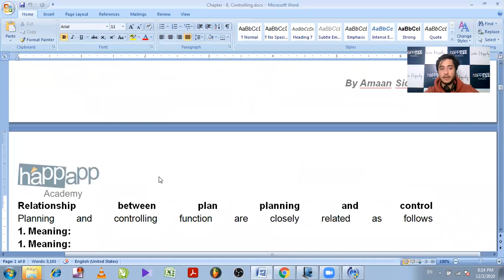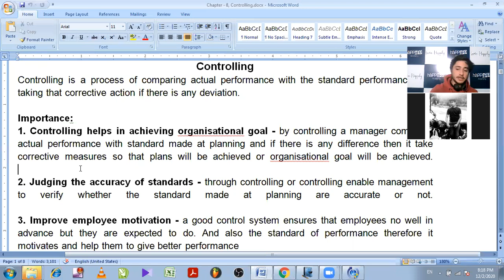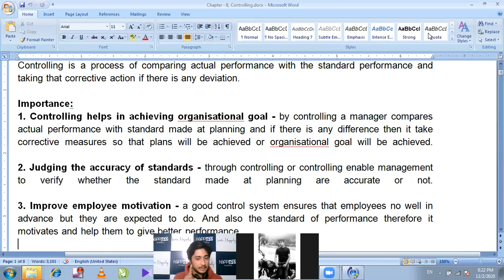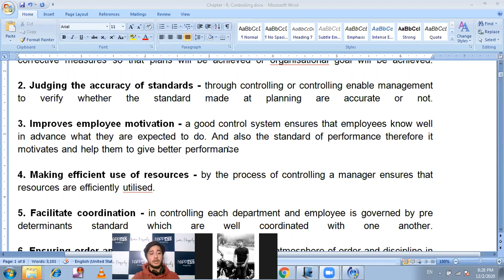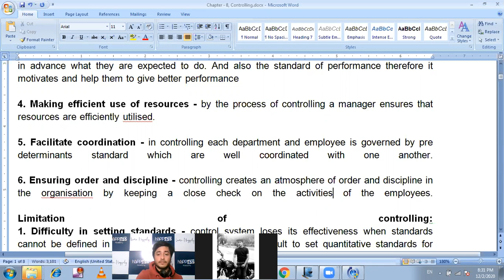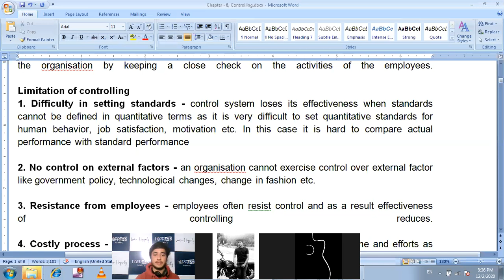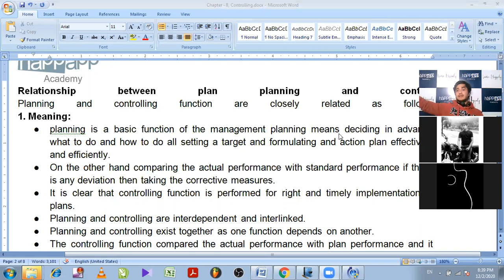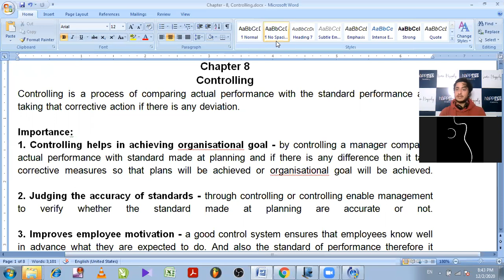Lecture-2 | Controlling | Business Studies Class 12 | CBSE, ISC, CUET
Video Title:

Controlling & The Process of Controlling | Business Studies Class 12 | CBSE, ISC, CUET Preparation

Video Description:

In this detailed video, we dive deep into Controlling, one of the most crucial functions of management, as per the Class 12 Business Studies syllabus. Whether you’re a CBSE, ISC, or CUET aspirant, this video will provide a comprehensive understanding of the concept of controlling and the step-by-step process involved in controlling within a business environment.

Here’s what you’ll learn in this video:

 1. Meaning of Controlling
 • Definition and Importance of Controlling in Management
 • The Role of Controlling in Achieving Organizational Goals
 • Relationship between Planning and Controlling
 2. Steps in the Process of Controlling
 • Setting Performance Standards: The first step where measurable goals and benchmarks are established.
 • Measurement of Actual Performance: Understanding how to collect and assess data on actual performance against the set standards.
 • Comparison of Actual Performance with Standards: Identifying deviations and analyzing their causes.
 • Taking Corrective Action: Steps to bring performance back on track if deviations are found.
 • Feedback and Follow-up: The importance of continuous monitoring and how controlling integrates with other management functions.
 3. Types of Control
 • Pre-Control (Feedforward Control): Anticipating problems before they occur.
 • Concurrent Control: Monitoring activities in real-time.
 • Post-Control (Feedback Control): Evaluating after the activity or project is completed.
 4. Importance of Effective Controlling in Business
 • Ensuring Resource Efficiency
 • Improving Employee Motivation and Productivity
 • Reducing Costs and Maximizing Profitability
 • Facilitating Coordination Across Departments

The video also includes real-life examples and practical insights to help you relate the controlling process to business scenarios, ensuring a thorough understanding for your Class 12 exams and CUET preparation.

Don’t forget to take notes as you watch and revisit key points to strengthen your preparation!

Controlling
BusinessStudies
Class12
CBSE
ISC
CUET
ManagementFunctions
ProcessOfControlling
ControllingProcess
AmaanSir
ExamPreparation
BusinessManagement
BusinessStudiesClass12
EduContent
BoardExams
StudyWithAmaan
ManagementControl
CorrectiveAction
PlanningAndControlling
BusinessGoals
ManagementStudies